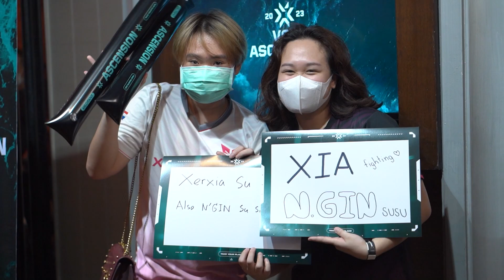晉級賽開始 | VCT 2023《太平洋晉級賽》Ascension Pacific Day 1 Highlight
太平洋晉級賽已經如火如荼的展開，在第一天的賽事中每支隊伍都各有千秋，這場比賽才正要開始！